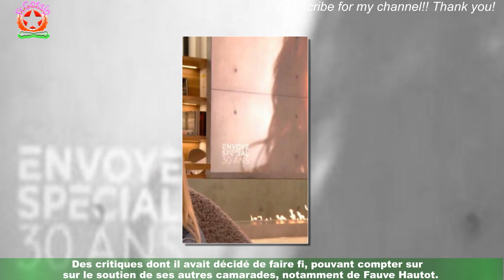Bilal Hassani : ses rares confidences sur sa qui est aussi sa manageuse (ZAPTV)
Bilal Hassani est devenu une figure de la chanson française. Il s'est fait connaître du grand public en participant à l'Eurovision en 2019 avec le titre Roi.Suite à cela, il a décidé de surfer sur son succès et a enchaîné les différents projets.Récemment, Bilal Hassani était présent dans Danse avec les stars en tant que danseur et l'année suivante,